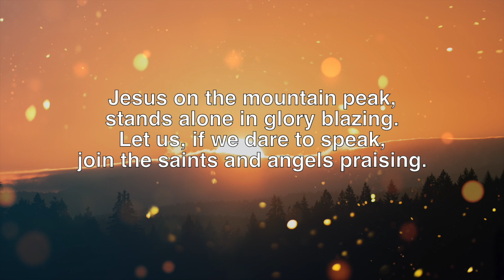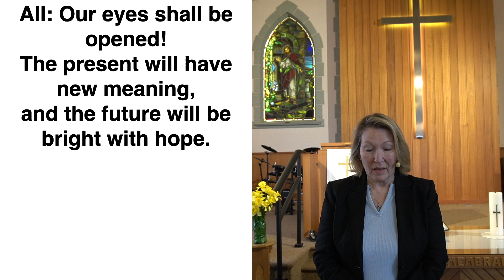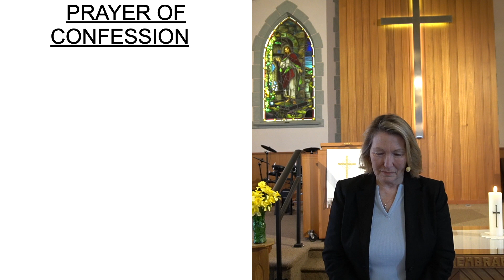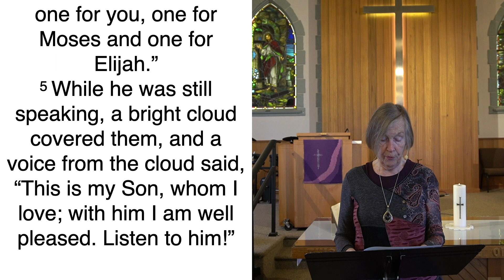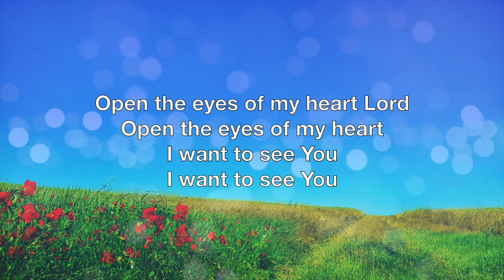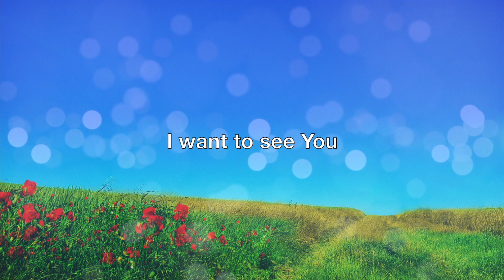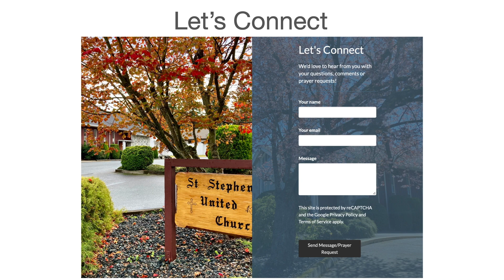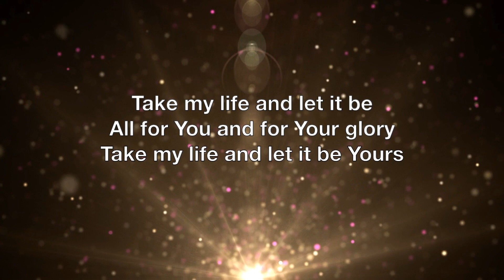February 19, 2023 Online Service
Welcome to this time of worship.
Leading in worship today are: Betty, Jerry, Fiona and Phil. The photos that begins the service is from the Unsplash website. We thank photographer Cristofer Maximilian  for making it available for our use.